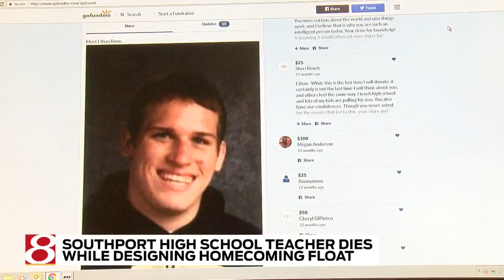Southport High School teacher dies while designing homecoming float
24-Hour News 8's Elizabeth Choi reports.